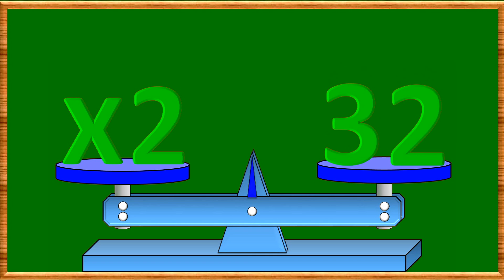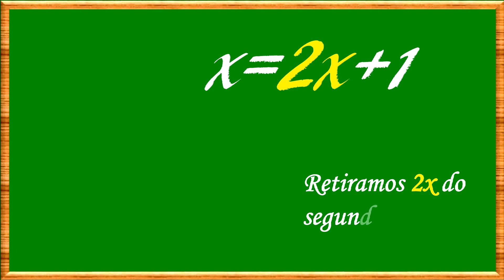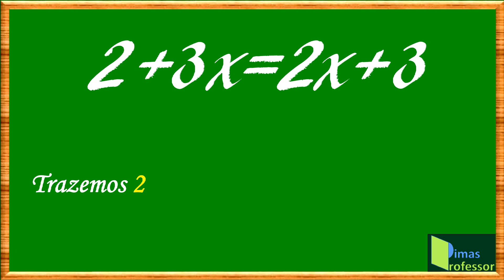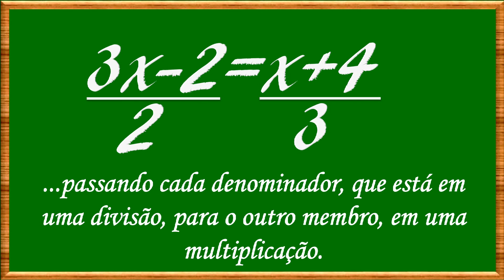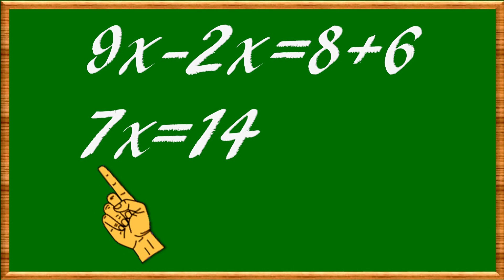EQUAÇÃO DO 1° GRAU DE UMA FORMA SIMPLES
Essa vídeo aula aborda a resolução da Equação do 1º grau de uma forma bem ilustrada e  prática, para que o aluno possa entender o verdadeiro significado de uma equação do 1º grau e não , somente decorar o processo resolutivo. A mesma é indicada, principalmente, para as turmas de 5º e 6º ano do Ensino Fundamental. Espero que goste!